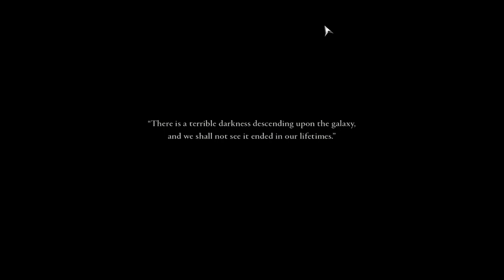Warhammer 40,000: Dawn of War III / Командная игра 3х3 Орки Beta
компьютерная игра в жанре стратегии в реальном времени. Игра анонсирована в мае 2016 года[1] релиз состоится 27 апреля 2017 году для платформы Microsoft Windows. Разработчиком игры выступает канадская компания Relic Entertainment, а издателем — японская Sega. В игре будут доступны как минимум три фракции — космодесантники, эльдары и орки. Третья часть по геймплею будет являться смесью двух предыдущих частей. Также будут супер-юниты (по одному типу на сторону) и строительство баз. Эта часть игры будет являться продолжением франшизы Dawn of war.
Разработчик Relic Entertainment
Издатель Sega
Часть серии Warhammer 40,000: Dawn of War
Дата анонса май 2016
Дата выпуска 27 апрель 2017
Жанр Стратегия в реальном времени
Режимы игры однопользовательская игра